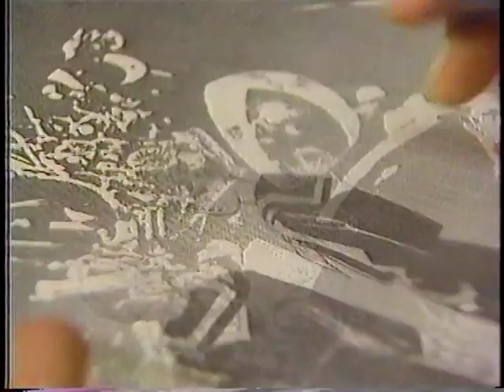高口里純先生 アトリエ訪問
「少女コミックを描く」第９回から　高口里純先生のアトリエ訪問